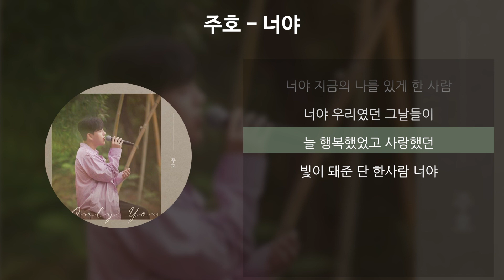주호 - 너야 [가사/Lyrics]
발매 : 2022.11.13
아티스트 : 주호
앨범 : 너야
작곡 : 주호, B.O.K
작사 : 주호, B.O.K
편곡 : B.O.K